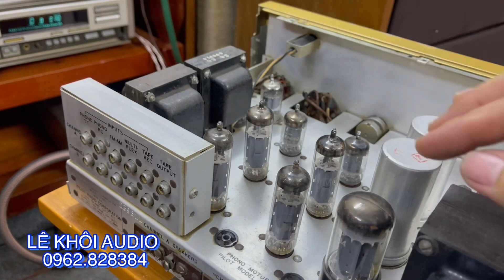Đang ế em bán Thần đèn PILOT 240 với mức giá hôm nay cực rẻ, rẻ hơn amply Nhật là có thật.